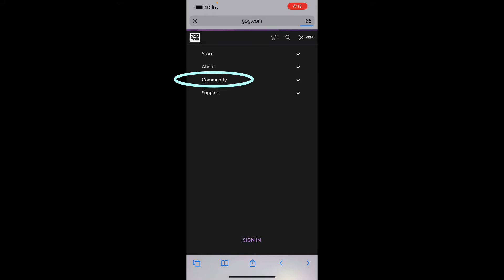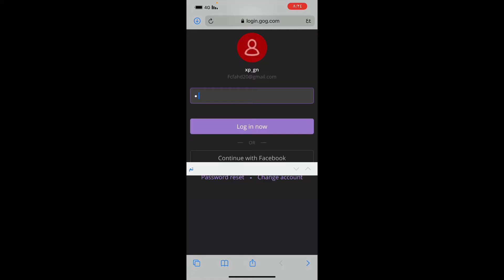كيف تحصل على تي شيرت the witcher3 والسيف الاسطوري 🤩🤩 cyberpunk 77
الحصول على السيف الاسطوري وتي شيرت ويتشر